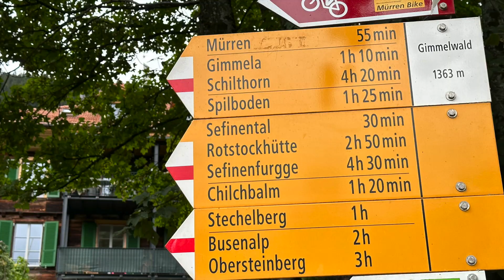Gimmelwald Switzerland | Exploring a Hidden Gem in the Alps!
If you're looking for a relaxing day trip or weekend getaway, be sure to check out Gimmelwald, Switzerland! This charming town is home to some of the most beautiful scenery in the Alps, and it's a great place to wander through without crowds.

In this video, we'll wander through Gimmelwald and discuss all the interesting things to see and do in this amazing town. From hiking trails to coffee shops, this video will give you a insider's look at what to do in Gimmelwald!

Join us on an unforgettable 2-hour walking tour through the enchanting village of Gimmelwald in the Swiss Alps! 🏞️ Nestled amidst towering peaks, this hidden gem offers a glimpse into authentic Swiss alpine life. We'll take you through the charming village, sharing our awe-inspiring mountain views and the tranquility of the Lauterbrunnen Valley. From scenic hikes to captivating Schilthorn vistas, this is an alpine adventure you won't want to miss! Discover Gimmelwald with VanceandKim Travel. 🚶‍♂️🚶‍♀️🏔️